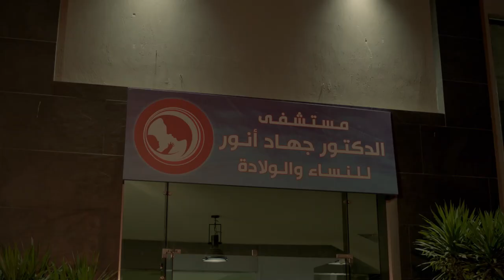من جبروتها خطفت الواد من المستشفي عشان تحرق قلب امه عليه 😢💔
تدور أحداثه في إطار اجتماعي ويناقش قضايا تخص الفتيات المغتربات، من خلال حكايات لمجموعة من الطالبات المغتربات اللاتي يسكنّ في إحدى الفيلات، وتكشف الأحداث حكاية كل فتاة من المغتربات.
وفاء عامر " ايتن عامر " منه فضالي " منذر رياحنه "